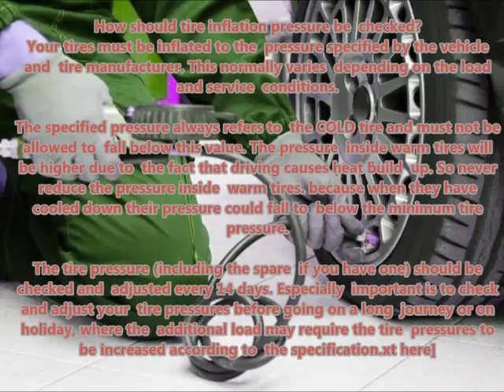PEUGEOT 806 1998 10 2002 08 Recommended correct air tire pressure proper right inflate tires mainta